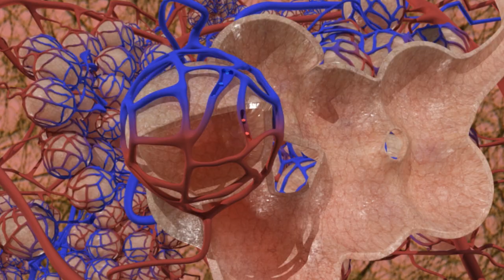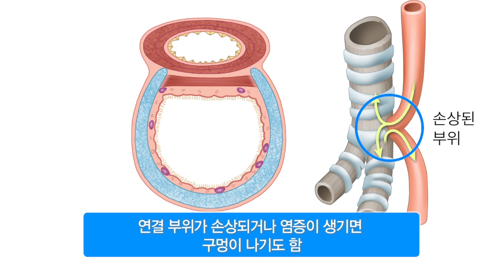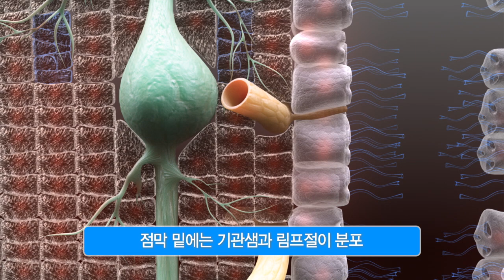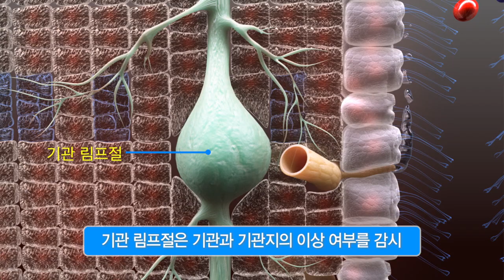기도 [내 몸 둘러보기]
우리는 하루에 약 3만번 정도 호흡을 합니다.

끊임없이 숨을 들이마시고 내쉬면서
우리 몸에 필요한
산소는 폐로 이동시키고
이산화탄소는 몸 밖으로 배출합니다.

이때 공기가 지나는 길을 흔히 기도라고 하는데요.

후두부터 기관지까지를 의미하는 기도는
호흡에 있어서
폐 이상으로 중요한 역할을 합니다.

폐에 특별한 이상이 없어도
천식이나 만성 폐쇄성 폐질환과 같은 건강문제가 생기면
우리는 호흡 곤란으로 인해
사소한 일상생활 조차 어려워질 수 있습니다.

우리 목 주위에는
뇌에서 온몸으로 이어지는 신경다발과
심장에서 혈액을 머리 쪽으로 보내는 중요 혈관,
그리고 음식을 위로 이동시키는 식도와
공기의 이동통로인 기도가 위치하고 있습니다.

기도는 크게 후두, 기관, 기관지
세 부분으로 나누어 볼 수 있는데요.

기도가 시작되는 부분인 후두는
연골로 이루어져 있어서 비교적 단단합니다.

후두에는 '후두개'라고 하는 덮개가 있어서
음식물이 기도로 넘어가는 것을 방지해 줍니다.

후두 안쪽에는 얇은 막으로 이루어진 성대가 있는데
공기가 들고 날 때 이 성대가 떨리면서 목소리를 냅니다.

기관의 끝부분은
좌우 양쪽으로 나뉘어 폐와 연결되고
나뭇가지처럼 생긴 여러 개의 세기관지로 나뉩니다.

이 세기관지는 최종적으로 폐포와 연결되어
산소와 이산화탄소 등 가스를 교환합니다.

식도의 앞쪽에 위치하는 기관은
공기의 흐름을 유지하기 위한
특별한 구조가 있습니다.

후두와 연결되는 '기관'은 길이 약 10cm로
대략 엄지손가락 굵기의 관 형태입니다.

‘기관’은 약 20개 정도 말발굽 모양의 연골들이
층층이 쌓여있는 모양을 하고 있는데요.

이러한 연골은
목을 움직이거나 음식을 먹는 등의 활동을 할 때
기관이 눌리지 않고 항상 열려 있도록
그 형태를 유지하는 역할을 합니다.

기관의 뒤쪽 벽에는 연골이 없고
식도와 강하게 연결돼 있는데요.

간혹 이 연결 부위가 손상되거나 염증이 생기면
구멍이 나기도 합니다.

그런 경우 음식물이 기도로 넘어오게 되어
폐렴과 같은 호흡기 감염이 반복적으로 발생할 수 있습니다.

기도는 공기의 이동통로일 뿐 아니라,
건조한 공기나 외부에서 유입되는 먼지와 같은 이물질로부터
폐를 보호하는 역할도 합니다.

기도 내 점막은 끈적한 점액으로 덮여 있고
그 안엔 작은 털 모양의 섬모가 있습니다.

기도 속의 점액은 숨을 들이마실 때 함께 들어온 이물질이
더 이상 폐 속으로 들어가지 않게 꽉 잡아주는 역할을 하는데요.

점액에 붙은 먼지 등의 이물질은
섬모가 이동시켜 기도 밖으로 배출합니다.

이물질은 점액, 림프액과 섞여 가래가 되는데
가래가 기도점막을 자극하면 기침이 발생하게 됩니다.

흔히 기침을 병적인 것으로 오해를 하는 경우가 있는데
기침 자체는 기도 내 이물질이나 분비물을 제거하는
정상적인 신체 방어 기전입니다.

점막 밑에는 기관샘과 림프절이 분포돼 있는데요.
기관샘에서는 점액을 분비해 기도 속으로 들어온 공기가 적당한 습도를 유지하도록 해주고,
기관 림프절은 기관과 기관지의 이상 여부를 감시합니다.

매연, 담배연기, 먼지 등 오염된 공기로 인해
기관지천식, 기관지확장증, 만성폐쇄성 폐질환 등
호흡기 질환을 앓는 환자들이
꾸준히 증가하고 있습니다.

이러한 호흡기 질환들은 대부분
기침과 가래, 호흡곤란 등의 증상이 나타나는데
질환마다 원인과 치료 방법이 다르기 때문에
정확한 감별진단이 필요한데요.

만약 기침, 가래와 같은 증상이 2주 이상 있거나
호흡곤란 등의 증상이 동반된다면
반드시 금연하도록 하고
심각한 질환으로 이어지기 전에
빠른 조치를 취하는 것이 좋겠습니다.